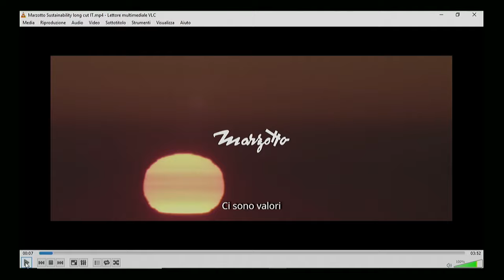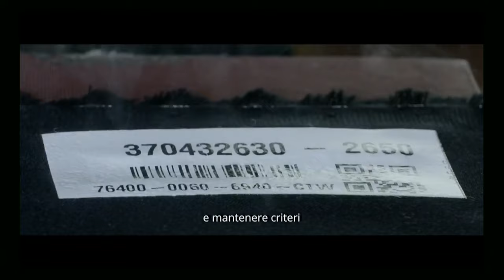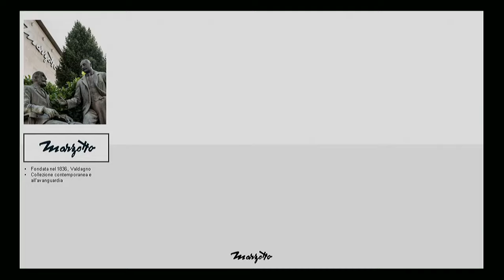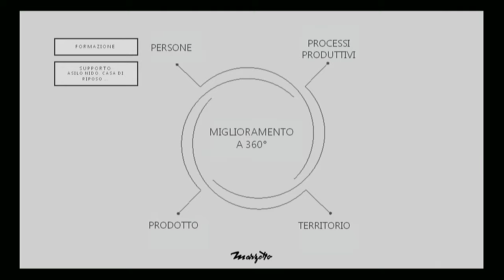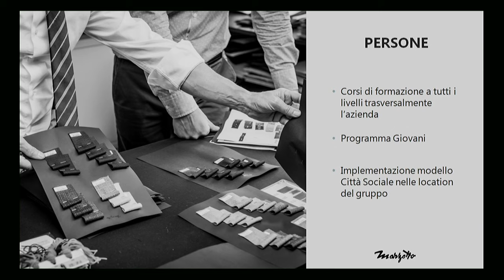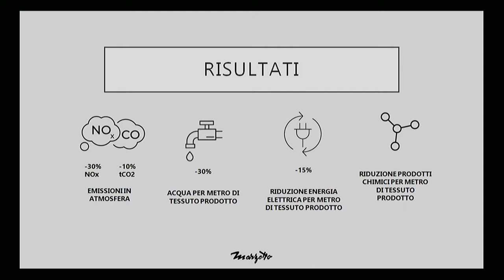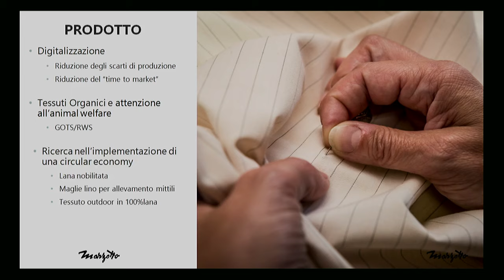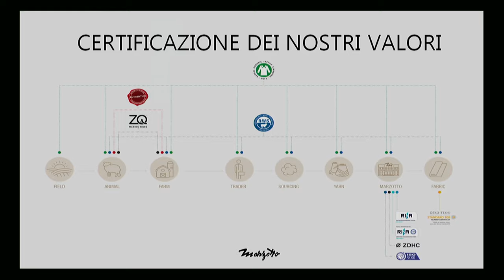"IMPRESE GLOBALI E COMUNITA' LOCALI"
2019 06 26 VIDEO GUANXINET INCONTRO PALAZZO FESTARI - VALDAGNO (VI)
OSPITI: MARCO MARI, GIORGIO TODESCO, DEBRA DUNN, VINCENT STANLEY E ALEXANDRA FATTAL